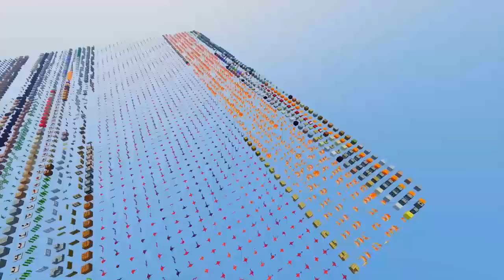НОВЫЙ СЕКРЕТНЫЙ ТИП МИРА В МАЙНКРАФТ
Музыка с Интро: Figaro JS4 Remix
Музыка в конце: Dr. Dre - The Next Episode (San Holo Remix)